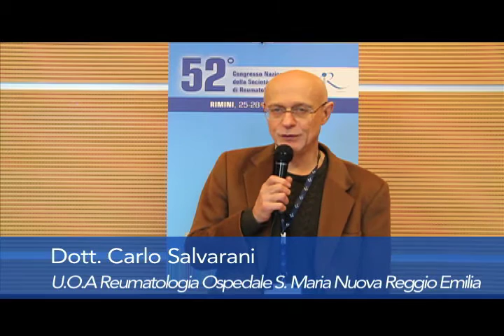SIR 2015 - Dottor Carlo Salvarani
52° Congresso Nazionale della Società Italiana di Reumatologia (SIR) | Rimini, 25-28 novembre 2015 | Intervista al Dottor Carlo Salvarani, U.O.A. Reumatologia dell'Ospedale S. Maria Nuova di Reggio Emilia, sulle vasculiti.